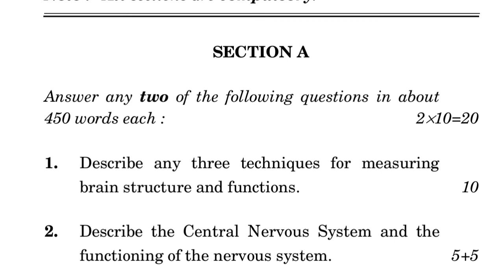BPCE-018 JUNE-2022 QUESTION PAPER IGNOU